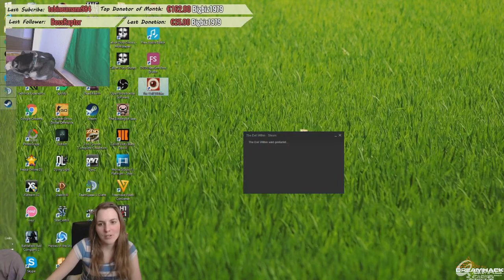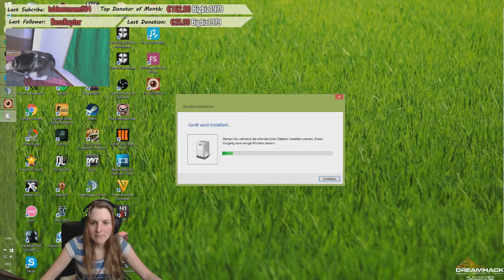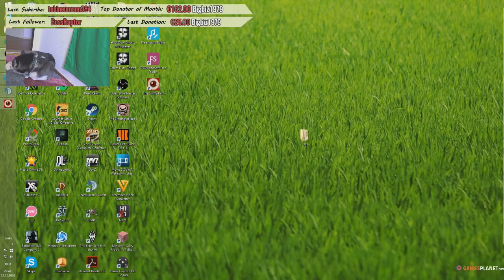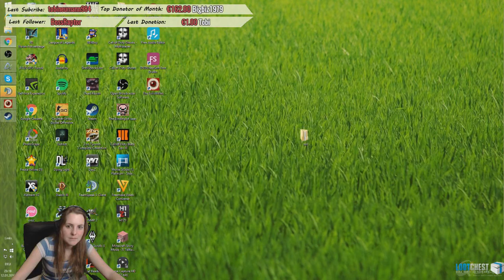Geburtstags Stream Rückblick 12.1.2016 - Part 7 von 8